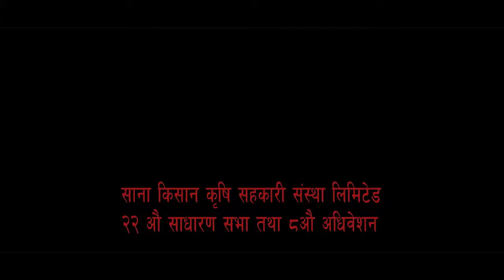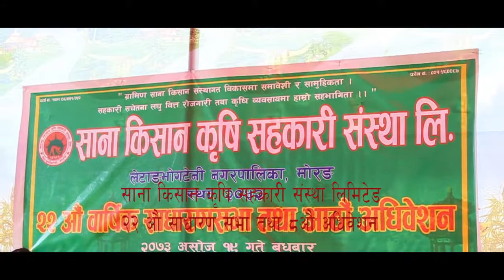LM Report - Sana Kisan (Part - 1) | Channel LM